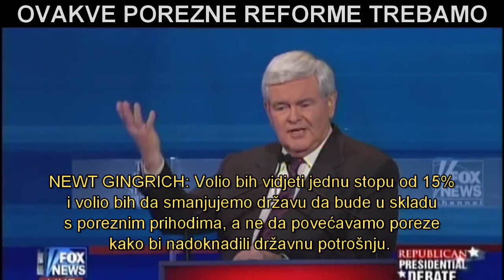Ovakve porezne reforme trebamo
Izvor: UnfilteredView YouTube kanal.

VODITELJ: Ajmo postaviti pitanje o *zadržavanju* novca. Za sve kandidate. Koja je najviša stopa poreza na dohodak koju bi bilo koji Amerikanac trebao plaćati? Tražimo broj.

RICK PERRY: Flat tax. 20%. Jednostavno. Neka bude jednostavno.

RICK SANTORUM: Moj plan ima dvije stope, 10% i 28%, koja je bila najviša stopa nakon što je Ronald Reagan srezao poreze.

MITT ROMNEY: Volio bih ju spustiti na 25%, no trenutno je 35%, tako da bolje plaćajte ono što je zakonski naređeno.  No u konačnici, ajmo ju spustiti što niže, bilo to 20% ili 25%, ali plaćati više od 25%, po meni uzima previše novca iz naših džepova.

VODITELJ: Dakle najviša stopa bi po vama bila 35%?

MITT ROMNEY: To je trenutna stopa, no volio bih nas vidjeti na 25%.

NEWT GINGRICH: Volio bih vidjeti jednu stopu od 15% i volio bih da smanjujemo državu da bude u skladu s poreznim prihodima, a ne da povećavamo poreze kako bi nadoknadili državnu potrošnju.

RON PAUL: Trebali bismo imati najnižnu stopu koju smo ikada imali, i sve do 1913 to je bilo 0%. Što je loše u tome?  Htio bih se još nadovezati na to, jer je pitanje o porezima uglavnom varljivo. Naime, svaki put kada država troši novce - to je porez. Može trošiti, zaduživati se i tiskati novce.
Okrutni porez koji danas napada američki narod, umirovljenike, je inflacijski porez (inflacija). Obezvrijeđenje našeg novca koje dovodi do pada životnog standarda. Iz toga razloga, ja želim i inlflacijski porez spustiti na 0%.

VODITELJ: Dakle vaš odgovor je 0%?